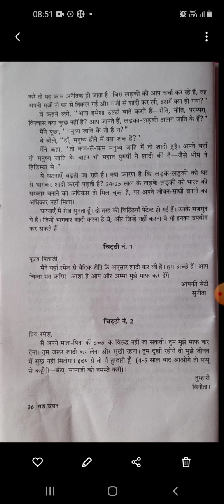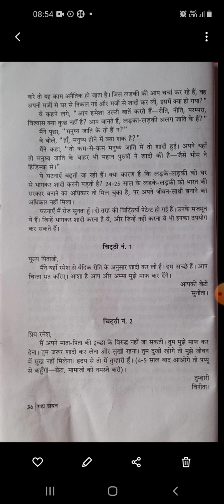1st Semester Subject: Hindi Video No-11 Prem ki Biradari